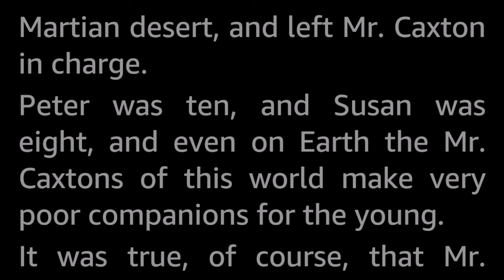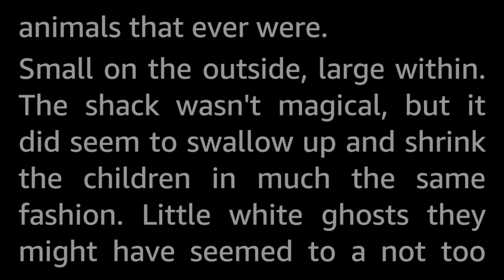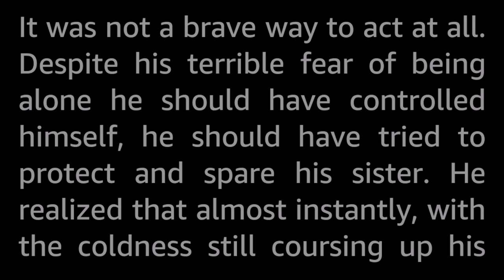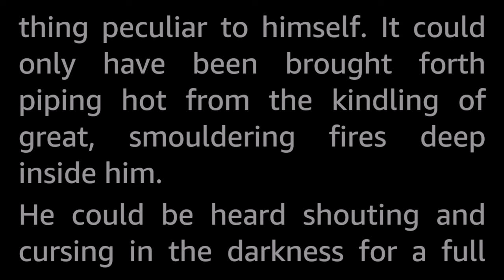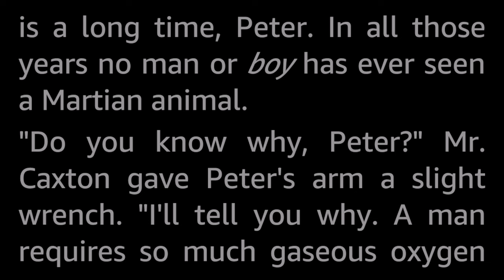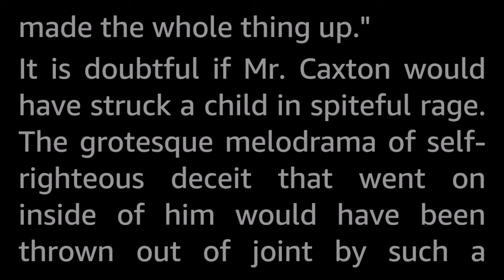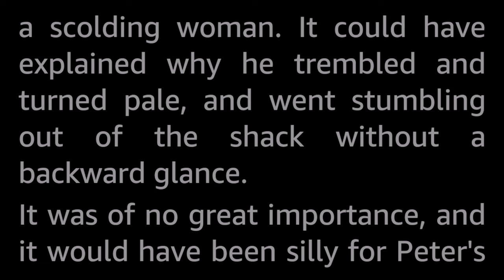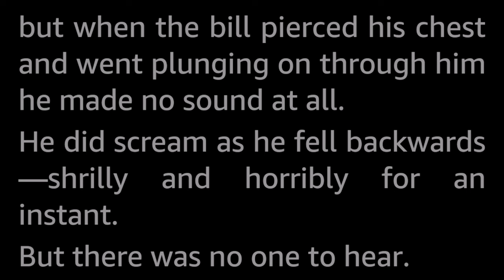Mr. Caxton Draws a Martian Bird by Frank Belknap Long Vintage Science Fiction Short Story Audiobook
Mr Caxton was a cruel babysitter, and did not believe that Peter had seen a clawprint of some great bird in the Martian desert. He knew better than the children that there were no birds on Mars. He even drew a picture of what such a bird might look like. But the children insisted on what they saw...

Frank Belknap Long (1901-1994) was a prolific freelance writer from the 1920s onward, writing Horror, Science Fiction and other genres, including non-fiction. He was a friend of H.P. Lovecraft, and contributed stories to his Mythos universe. He is a recipient of the Bram Stoker lifetime achievement award.